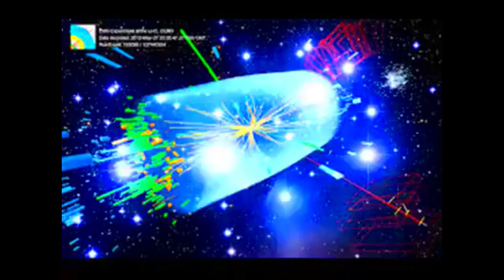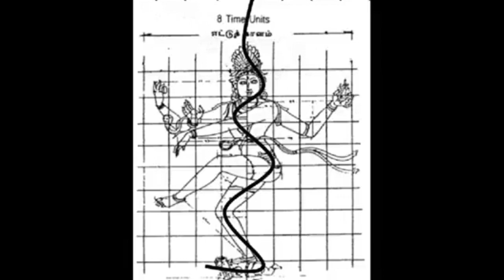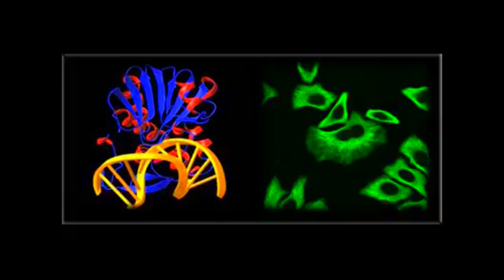நடராஜர் vs திருட்டு திராவிடம் | new narrative Video on Chidambaram Natarajar Temple Lord Shiva